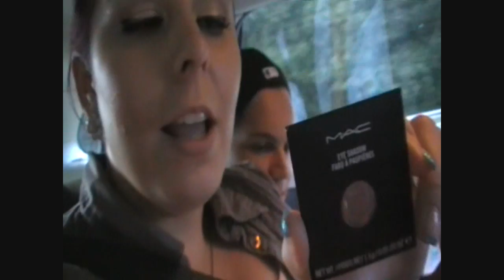AUTOHAUL XD - YOUTUBE TREFFEN FRANKFURT FAIL XD